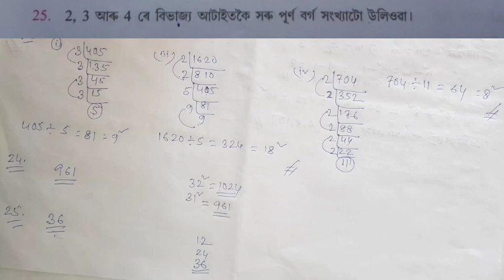Q 20 to 25 - Ex 7.A - Square Numbers and Square Roots - Chapter 7 - Class 8 maths - Assamese Medium